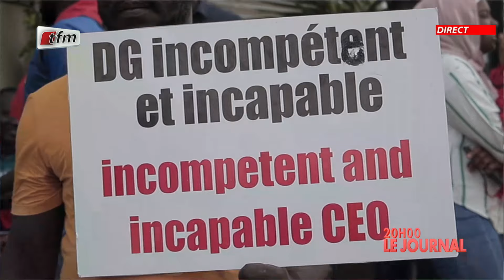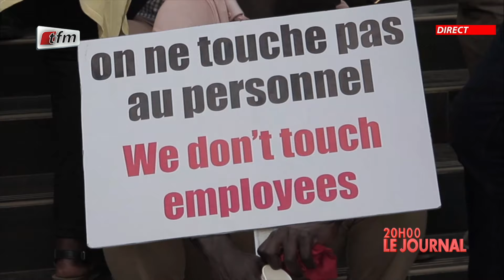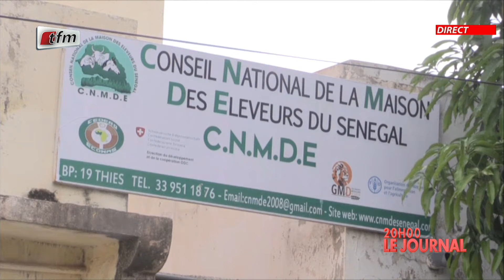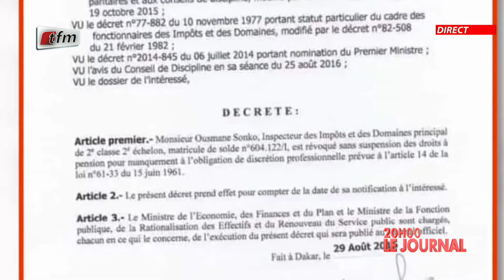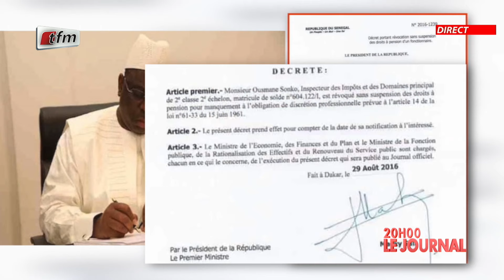JT Français 20h du 29 Aout 2022 présenté par Chérif Diop